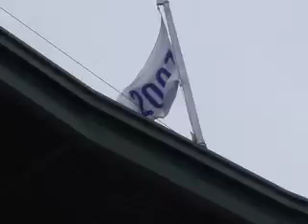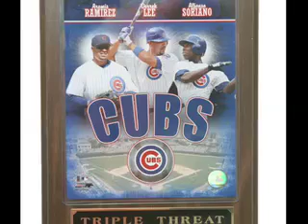chicago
don't laugh